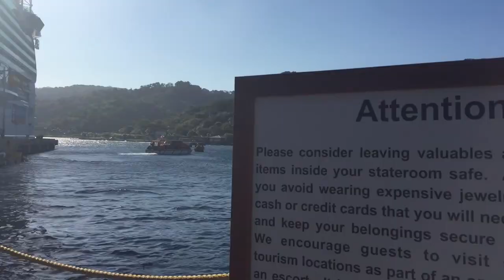Royal Caribbean Cruise- 2016!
This was my first vacation video I ever made! It was actually for a college class, but I ended up loving the style and the adventure of filming a vacation!

The song is by The Wombats, This Is Not A Party.